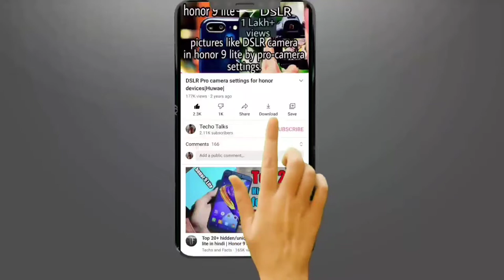SAMSUNG F62 | The budget killer smartphone of 2021 || why should you buy this? | full review | Hindi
Samsung f62 full review only in 5 minutes

A video by Channel Techo Talks🤩